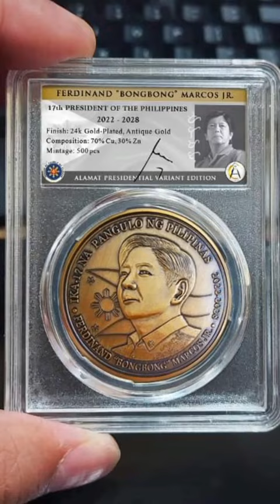BBM Antique Gold Medal Coin